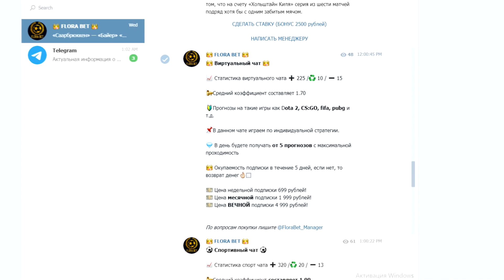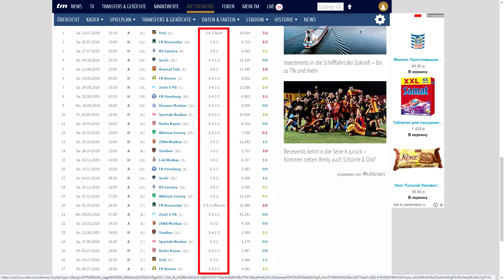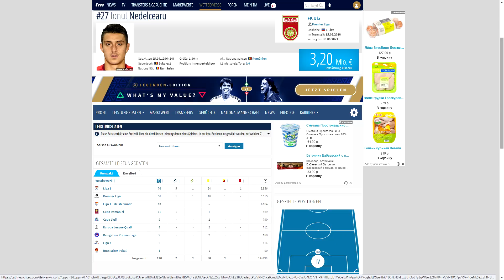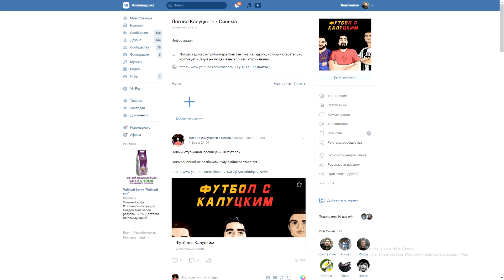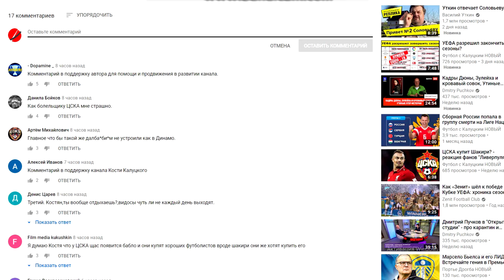"Спартак" купит защитника "Уфы" Неделчару?